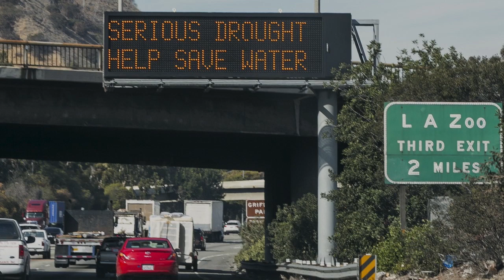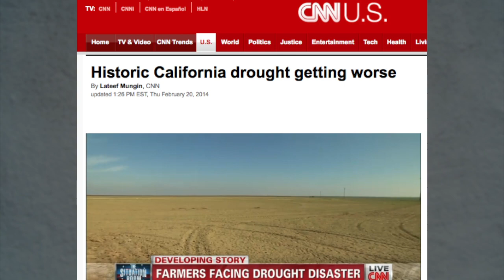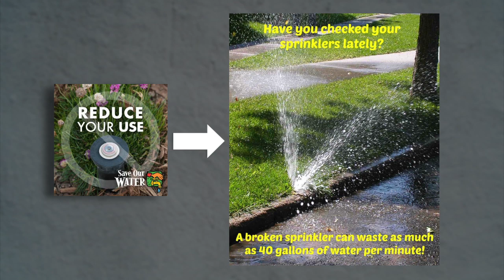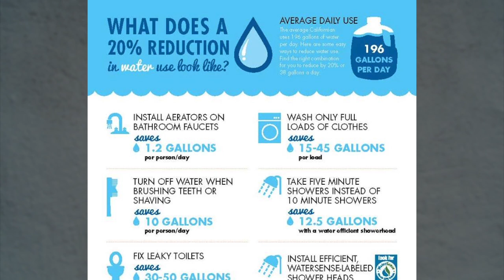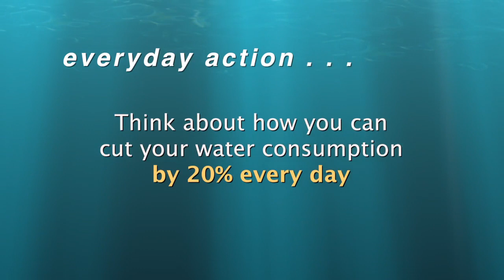Extreme Drought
California is experiencing record-breaking drought and we all need to take action. Governor Brown has urged us to reduce our water consumption by 20%. We speak with John Laird, California Secretary for Natural Resources, about this issue and what long-term drought could mean for the state. Find out what we all need to do to reduce our use of water at home and outdoors.

Everyday Action: Reduce your water consumption by 20% every day, indoors and out! Take shorter showers, wash only full loads of clothes, fix any leaks and don't let the tap run. Outdoors, check your sprinklers, water less frequently and in the early morning or late evening, or re-landscape with native plants. More tips at Save Our H2O.

What does a 20% reduction in water use look like?